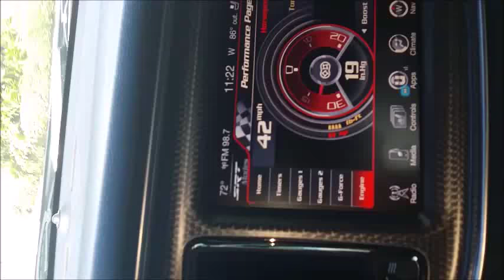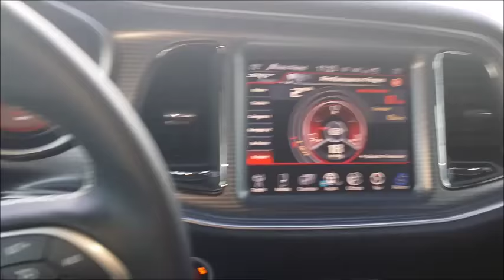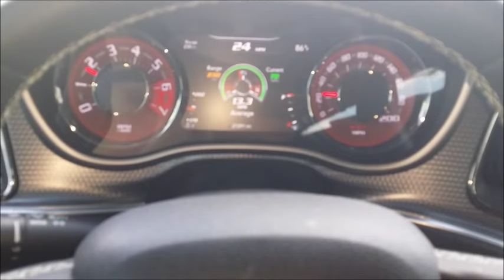HellcatNips - 2016 Hellcat Challenger - Video 1 - Cruising